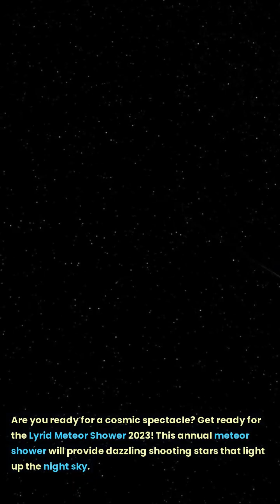Lyrid Meteor Shower 2023: How to Watch and When to Look Up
Get ready for a cosmic show in the sky with the Lyrid Meteor Shower 2023! In this video, we'll give you all the information you need to know to catch a glimpse of the dazzling shooting stars that light up the night sky during this annual meteor shower. We'll tell you when and where to watch, what equipment you need (if any), and how to prepare for the best viewing experience. You'll also learn about the origins of the Lyrid meteor shower and what causes these dazzling streaks of light. Don't miss your chance to witness one of the most spectacular celestial displays of the year!